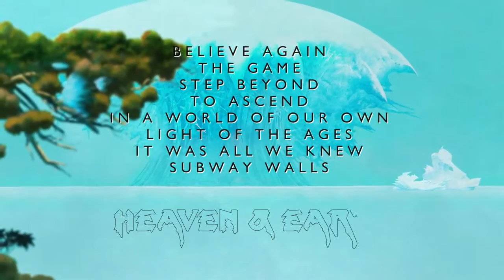Yes Videos: 7/3/14 - Heaven & Earth videos - Light of The Ages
Yes Videos
Date: 7/3/14
Context:  Heaven & Earth videos
Song: Light of The Ages